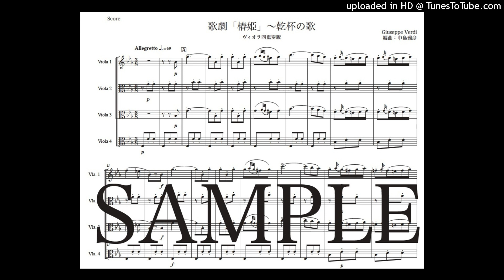ヴェルディ「椿姫〜乾杯の歌」ヴィオラ四重奏版（編曲：中島雅彦）